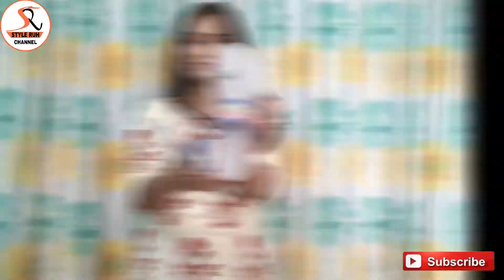🥢 Navratri Collection 🥢 Navratri Special Footwear Under 100 🥢 Affordable Navratri Shopping 🥢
🥢My Previous Navratri Series Video Links:-